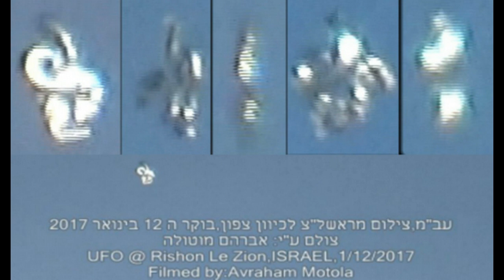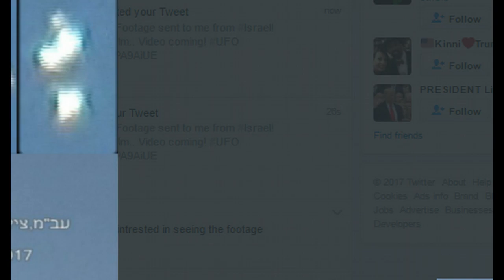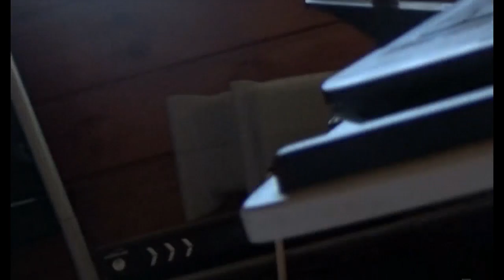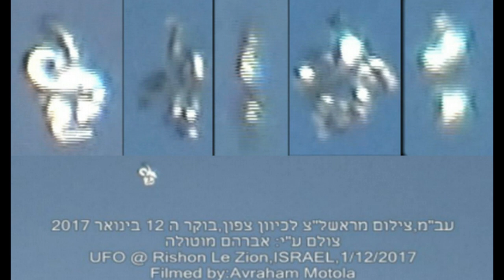WHAT IS THIS? HUGE OBJECT APPEARS ABOVE ISRAEL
This has to be one of the strangest things ever sent into me. I'm sharing it with you guys to get your thoughts an opinions. The guy who caught the object does not have a history of putting out anything fake or crazy like this. He was filming a friend reading scriptures when they noticed the object out the window. I have passed this along to several UFO Experts and Channels. No one has yet to find anything as far footage manipulation. Which then raises the question as to what could it be?? I'm sure there will be tons of ideas and theories. But before i write this off as fake or CGI, I want to see the proof showing that. If this is a Blue Beam type of tech, it will be hard to prove that! This could also be secret tech being used by the Mossad or Israeli Military. Or it could be something Else. Regardless, the footage is interesting and so far checks out to be showing something that was actually in the sky! If you look into the history of this man you can see he does not post anything like on a regular basis. His words to me in the email was that it looked like someone riding a horse or a snake! Then asked, "Is this Apollo?"
So there you have it! This is what was sent my way.